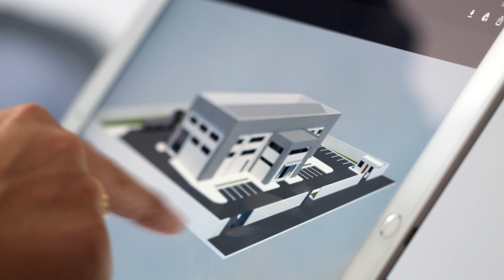WeMed Award 2021 recap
The WeMed Mediterranean Sustainability Award aims to promote an inclusive transition to sustainability in the Mediterranean.

Listen to what the changemakers who won the award have to say about it!